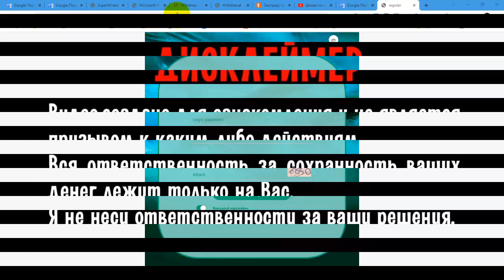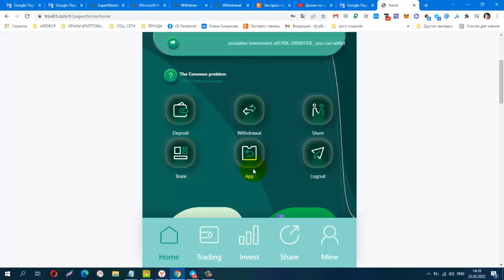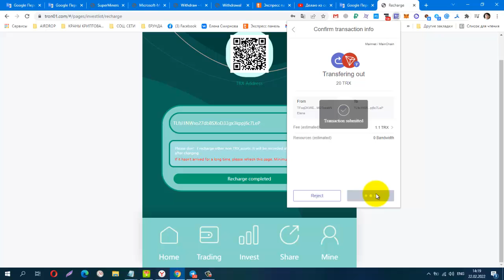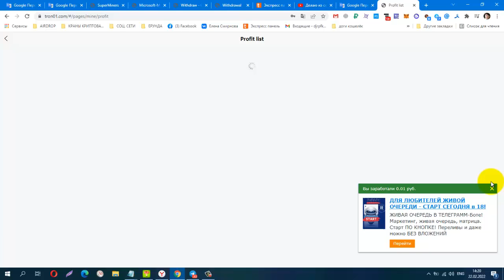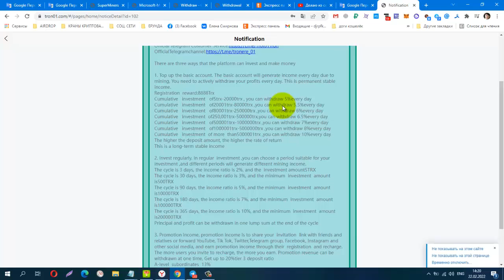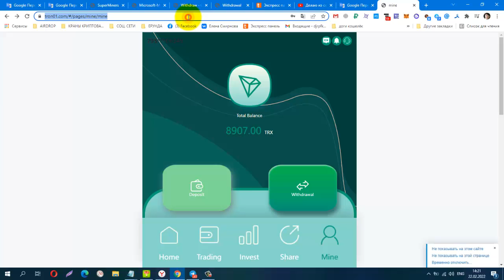TRON01 ! ИНВЕСТИЦИОННЫЙ МАЙНИНГ, мин деп от 5 trx, Бонус за Рег 8888 trx, Платит Инстант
КОШЕЛЁК payeer.